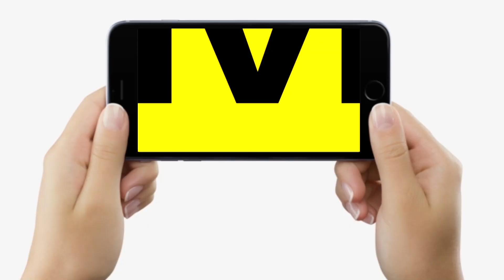Tejashwi Yadav ने साफ कह दिया, Nitish Kumar से हाथ मिला सकते हैं इस बात पर, लेकिन..